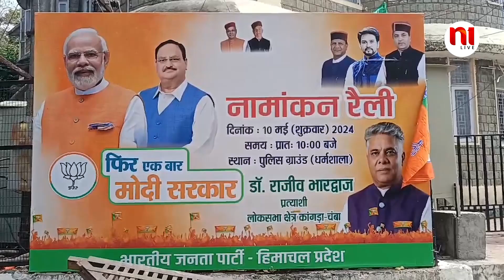भाजपा के राजीव भारद्वाज ने भरा नामांकन | N1Live